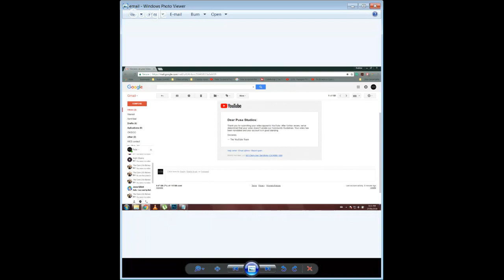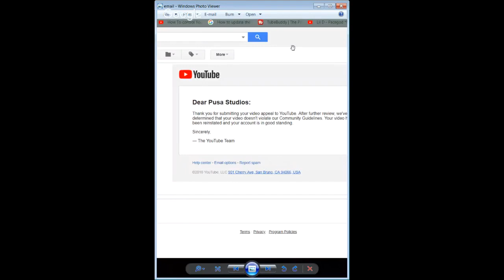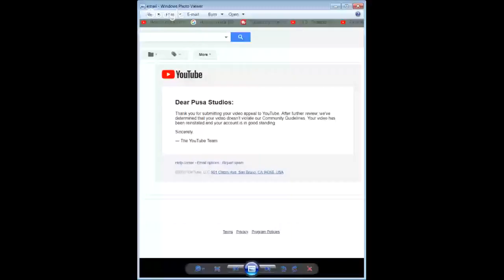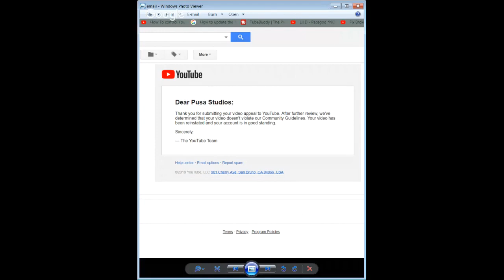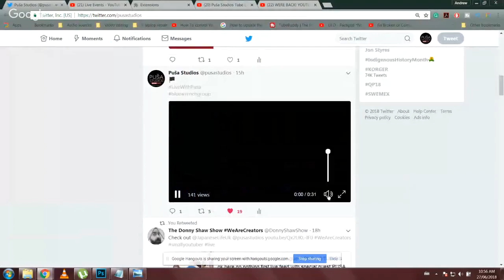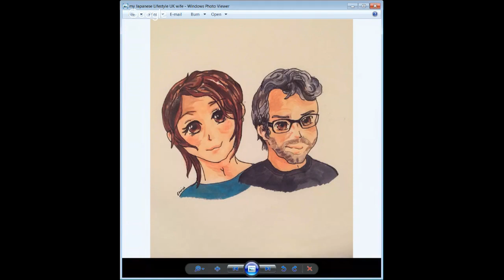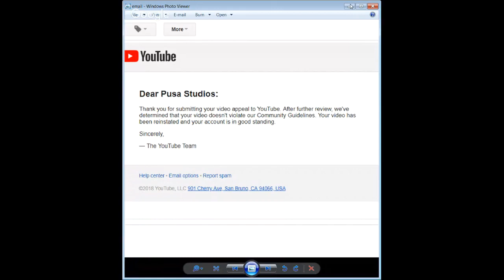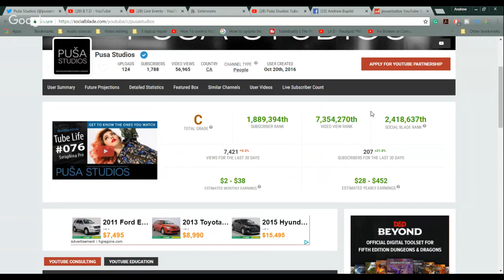WERE BACK! YOUTUBE REVERSED ITS DECISION | Puša Studios Special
YOUTUBE REVERSED ITS DECISION